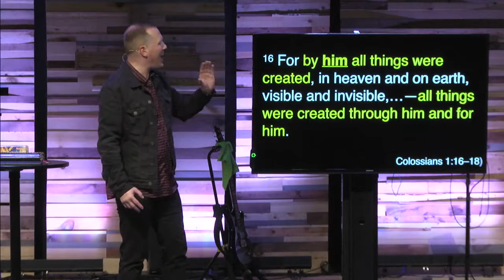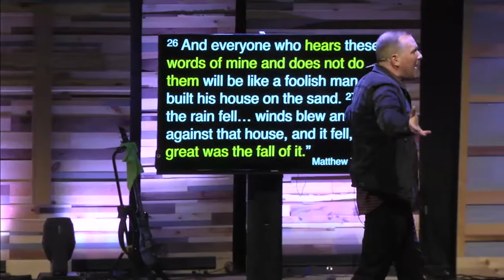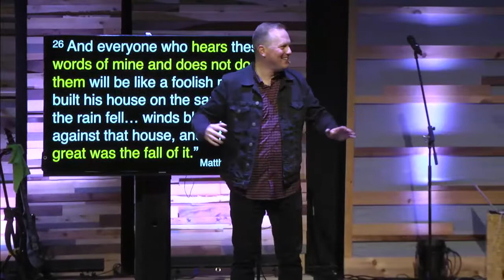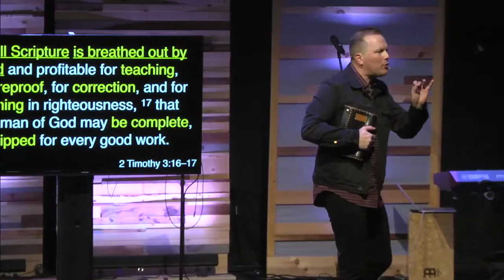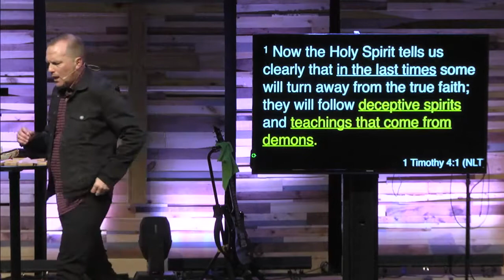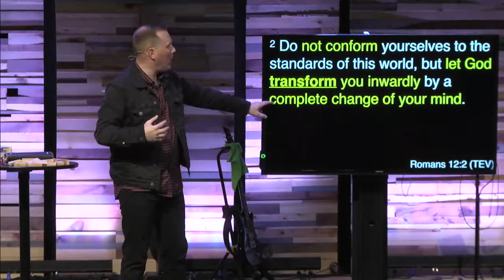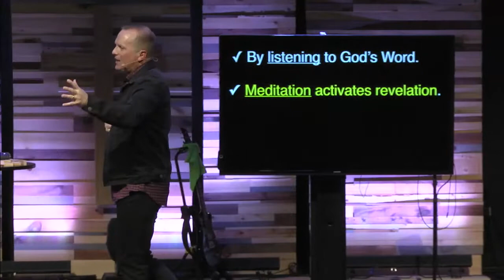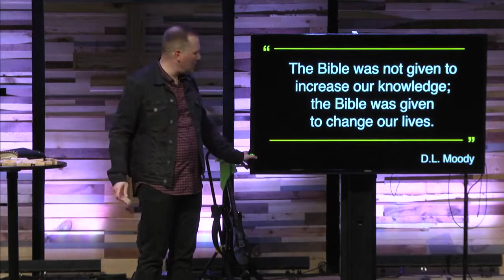It Is Written: Standing Strong on God's Word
It is Written: A series about the Bible and how can we trust and understand it. Pastor Eric Bucci: Broadcast live from Cornerstone Church in Cheshire, CT